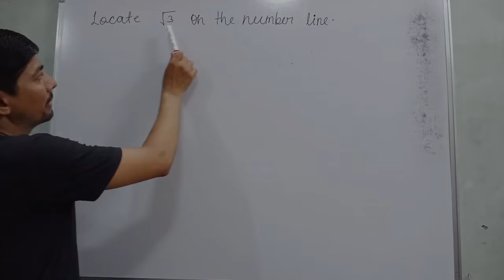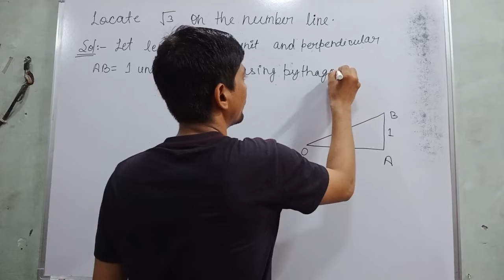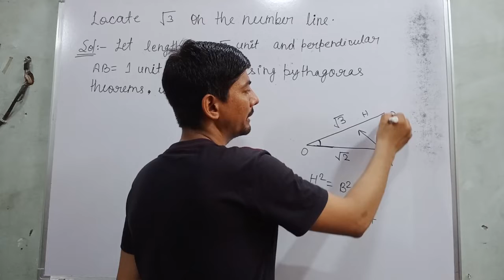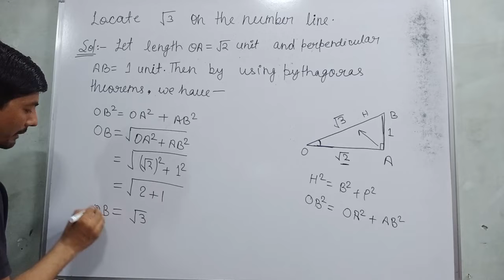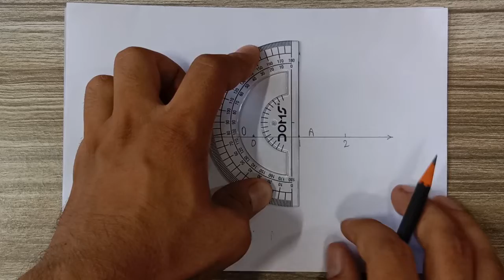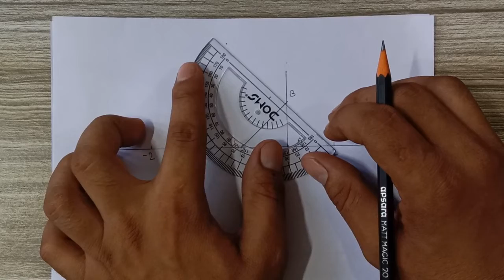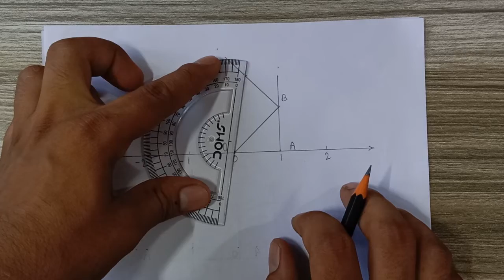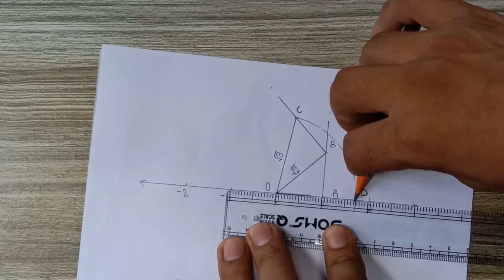root 3 on number line | locate root 3 on number line | number line class 9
Hi everyone
in this video, I tell you about  " Example Locate √3 on the number line.  "?